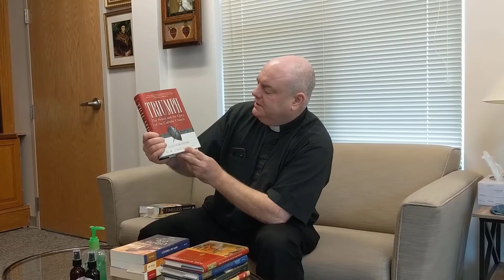Church History for Beginners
Want to dive into the history of the Catholic Church, but don't know where to begin?

If you enjoy our content share it with a friend/family member! Sharing videos online is an easy way to spread the Gospel of Jesus Christ